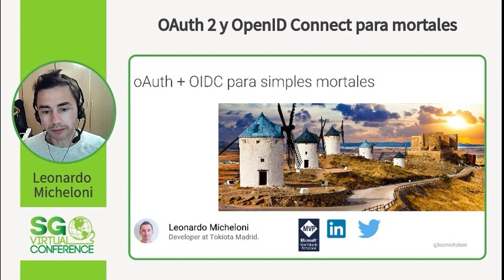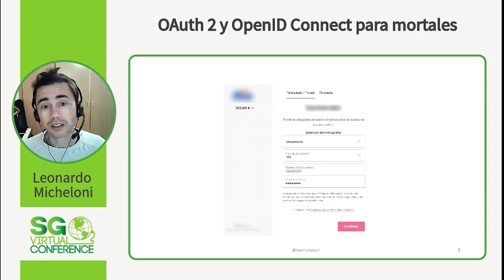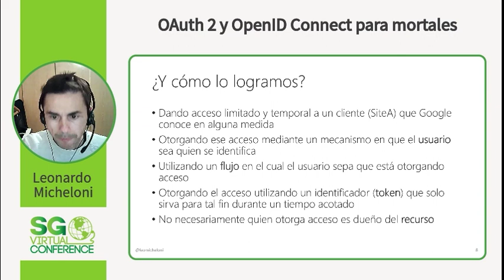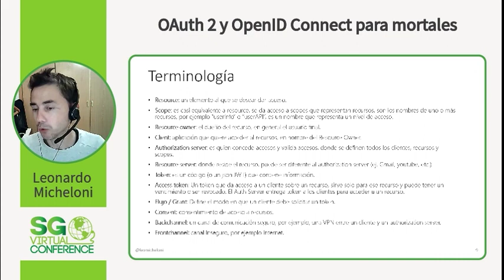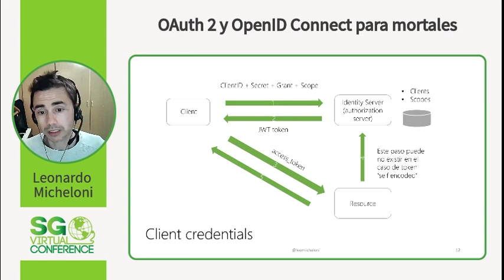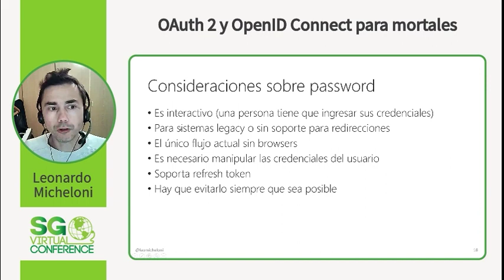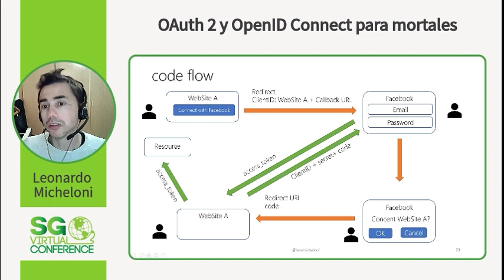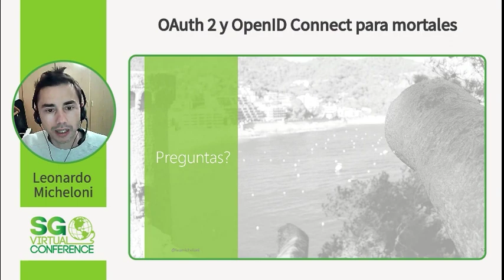SGVirtual 20.12 - OAuth 2 y OpenID Connect para mortales.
Leonardo cuenta con más de 15 años de experiencia, gracias a esto se ha desarrollado prácticamente en todos los roles en el desarrollo de software.
El trabajo en equipo, la actitud y la agilidad son dos de las cosas que cree más importantes en el éxito en el mundo del software.